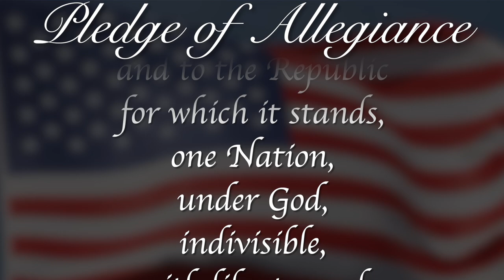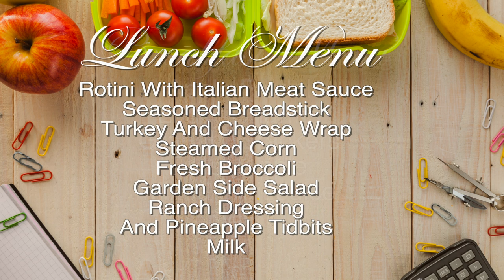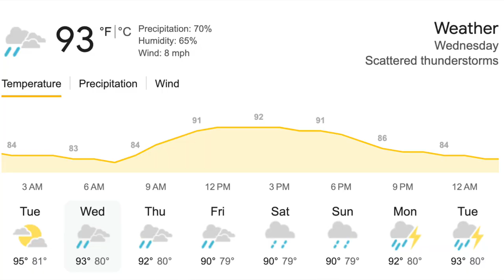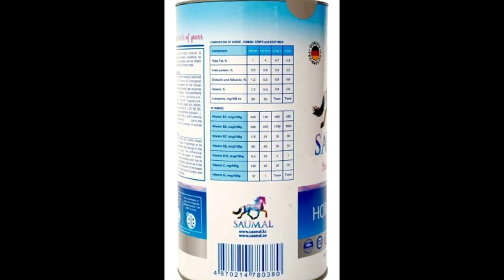Morning Announcements August 14th, 2024